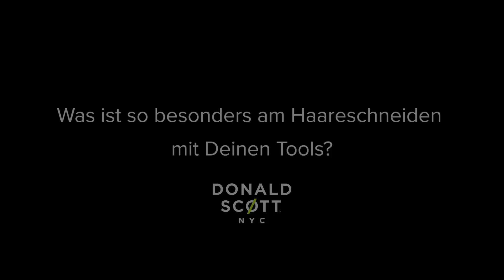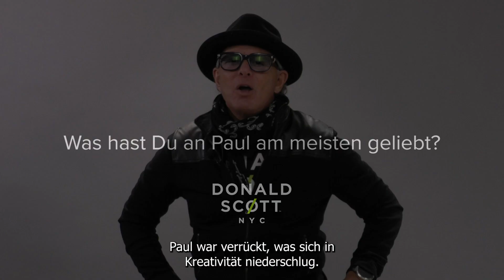Donald Scott: Donald Scott im Interview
Donald Scott höchstpersönlich im Interview über die Idee zu seinen Haarschneidemessern, über die Besonderheit des Carving Cuts sowie seine Dankbarkeit über die Partnerschaft mit der Wild Beauty GmbH.